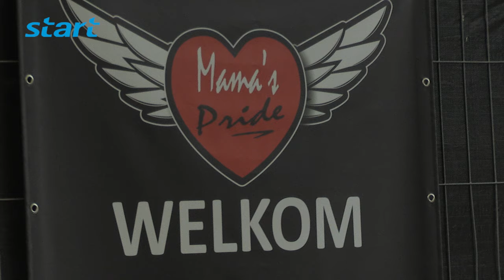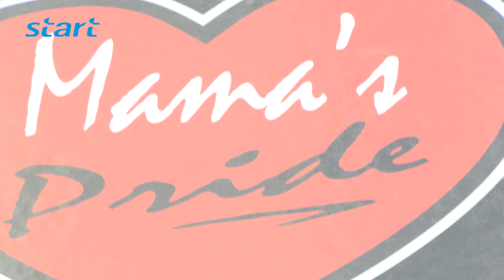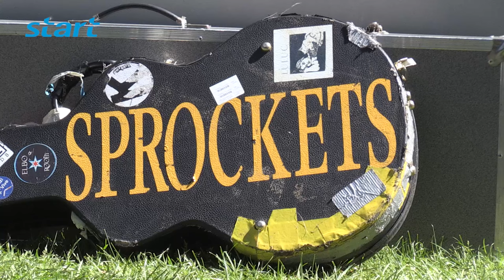Sfeerreportage Mama's Pride Geleen 2016 editie 22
Het tweedaagse popfestival Mama's Pride beleeft haar 22e editie.
Mama’s Pride vindt plaats tijdens het Moederdagweekend in het Burgemeester Damenpark in Geleen.

Camera & Montage: Tim Klein
Verslag: Tim Brands en Janet Tel

Eindmontage/Eindredactie: Tim klein